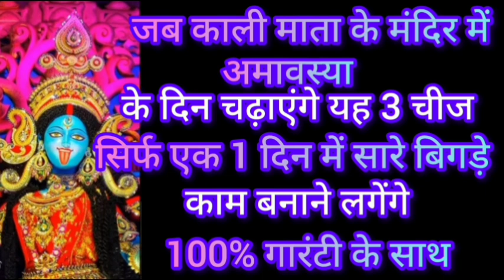जब काली माता का मंदिर में अमावस्या के दिन चढ़ाएंगे या तीन चीज सिर्फ 1 दिन में सारे बिगड़े काम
जब काली माता का मंदिर में अमावस्या के दिन चढ़ाएंगे या तीन चीज सिर्फ 1 दिन में सारे बिगड़े काम banane lagenge 100% ki guarantee ke sath#YouTube viral video#motivation Gyan#Hindi video#moral Shiksha#dharmik video#dharmik Gyan#Katha kahani#Sukh dukh#Kali Mata Mantra#Durga chalisa#Devi chalisa#upay#Katha kahani#Kali Mata ki Puja kaise karen#Kali Mata se Aashirwad kaise payen#Kali Mata ki Shakti prapt kaise milegi#Kali Mata ka Puja paath ke vidhi se Sukh Shanti milegi#comment#please subscribe#dhanyvad#family#thanks